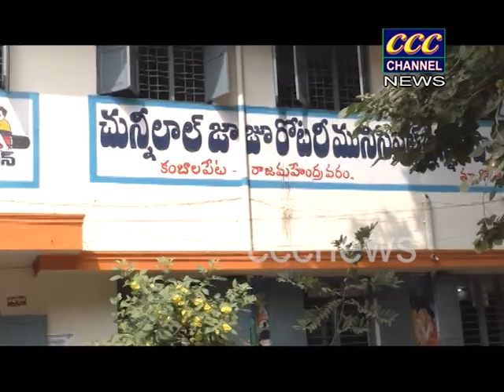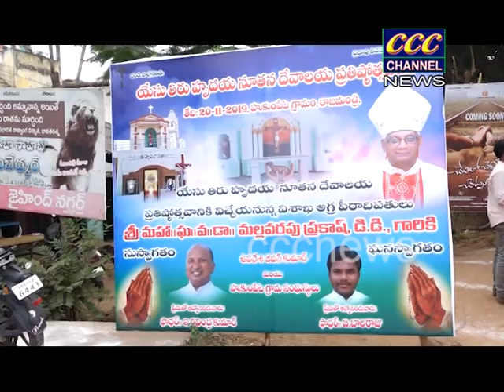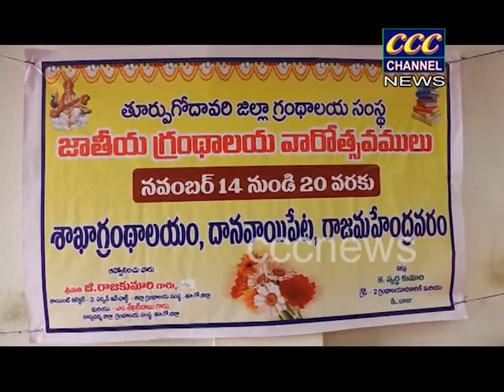20 11 2019 CCC NEWS RJY